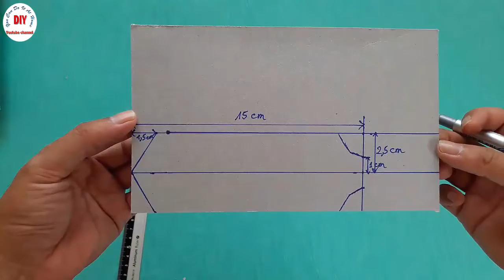Do It Yourself | How To Make A Model Boats With Cardboard Part 1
▶ This is a model boat that made from cardboard. It's a very interesting childrens toys. I want to share this simple boat with everyone.